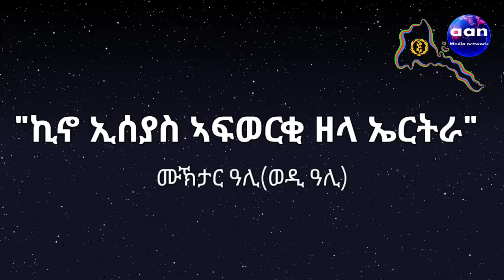August 14, 2022 Eritrea Ethiopia Tigray AANMEDIA ኪኖ ኢሰያስ ኣፍወርቂ ዘላ ኤርትራ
ኪኖ ኢሰያስ ኣፍወርቂ ዘላ ኤርትራ